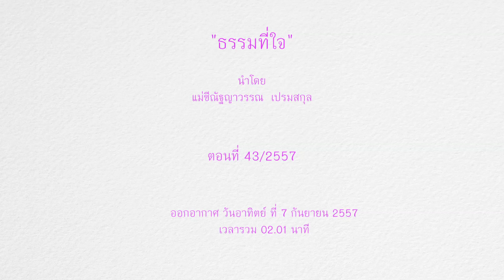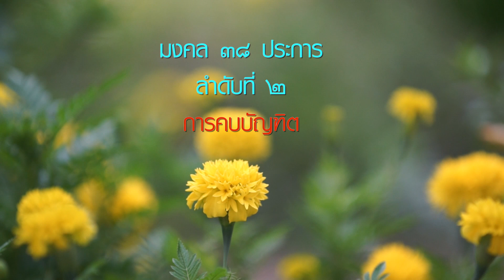ธรรมที่ใจ ตอน การคบบัญฑิต